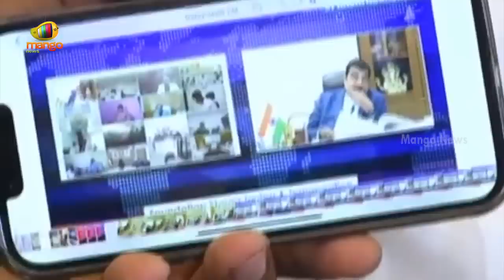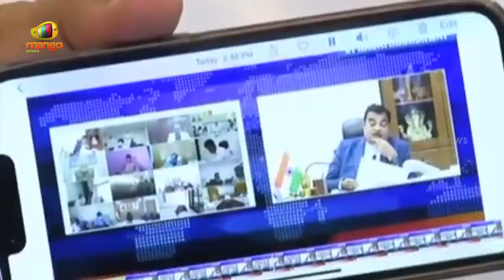MP Komatireddy Venkat Reddy Gives Clarity Over Joining In BJP | Telangana Politics | Mango News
MP Komatireddy Venkat Reddy Gives Clarity Over Joining In BJP.